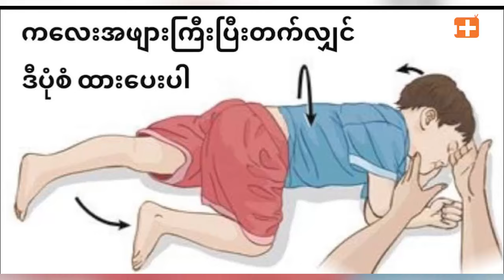" ကလေးကျန်းမာရေးလိုတာမေး "(Ep-6)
ဖျားပြီးတက်တာ ဘယ်လိုကလေးငယ်တွေမှာဖြစ်တတ်တာလဲ၊ ဘယ်လိုအဖျားမျိုးကတက်စေတာလဲ?ကလေးကဖျားပြီးတက်တော့ ခနခနပြန်ဖြစ်နိုင်လား၊နောက်ဆက်တွဲဥာဏ်ရည် ထိခိုက်တာမျိုး နဲ့ အတက်ရောဂါရောဖြစ်သွားနိုင်လား?အိမ်မှာကလေးတက်နေရင် နည်းမှန်လမ်းမှန်နဲ့ မေမေဖေဖေတို့ ဘယ်လိုလုပ်ပေးလို့ရနိုင်မလဲ စတဲ့ အကြောင်းအရာတွေကို ဒေါက်တာ Kid နှင့် အတူ မှူးက ဆွေးနွေးတင်ဆက်ထားပါတယ်။